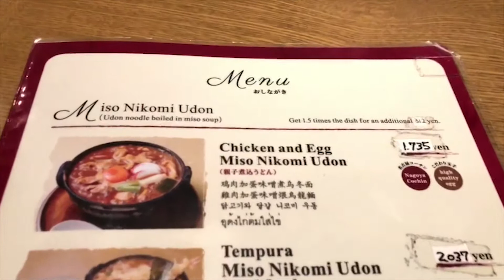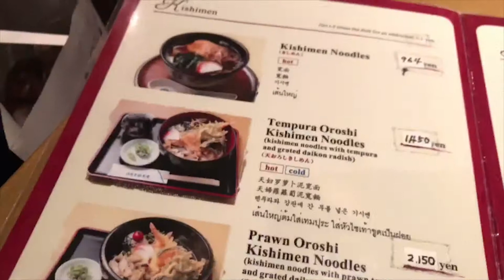Yamamotoya Sohonke構成